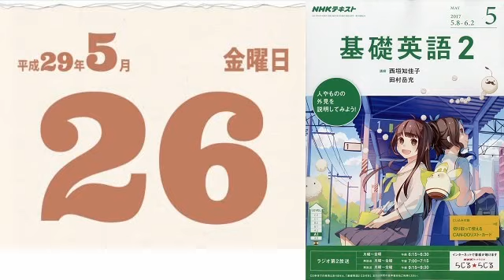基礎英語２ 2017年05月26日